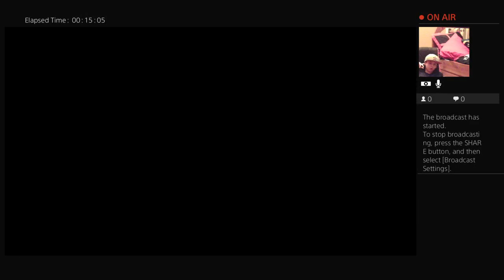MarkRad001 plays the show 18 grinding Alex bregman